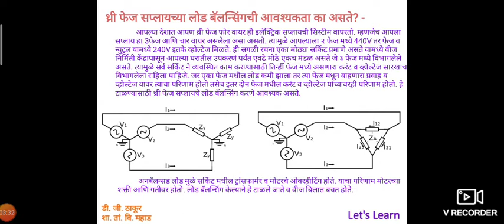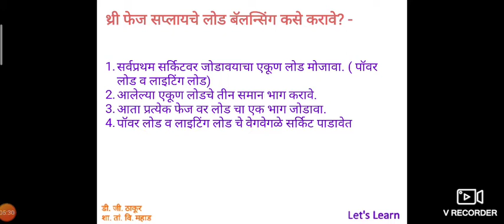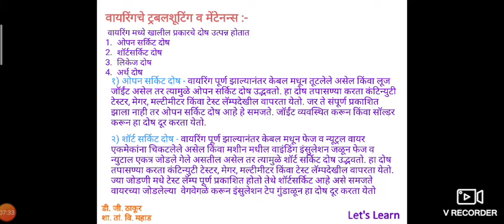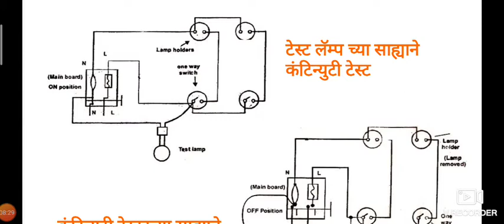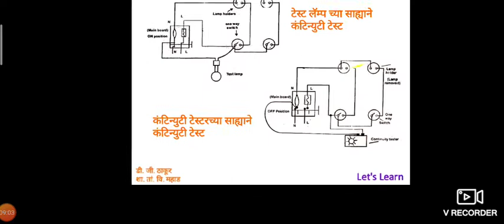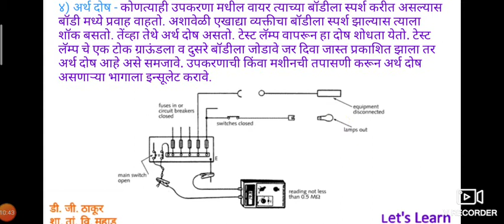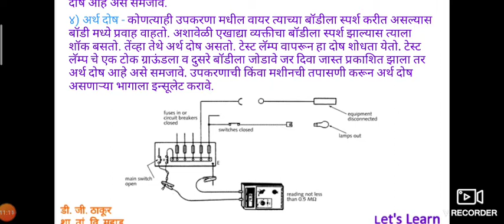video 4 १) इंडस्ट्रियल व कमर्शियल वायरिंग Load Balancing, Troubleshooting & Maintenance of wiring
Hsc Vocational
इ १२वी विषय- इलेक्ट्रिकल वायरिंग

हा video उच्च माध्यमिक व्यवसाय अभ्यासक्रम, महाराष्ट्र राज्य माध्यमिक व उच्च माध्यमिक शालांत परीक्षा मंडळ, पुणे यांच्या इलेक्ट्रिकल टेक्नॉलॉजी या व्यवसायातील विषयांचे शिक्षण देण्यासाठी तयार केलेला आहे.
This video is made for trade of ELECTRICAL TECHNOLOGY, HSC Vocational syllabus of Maharashtra State Board of Secondary and Higher Secondary Education, Pune